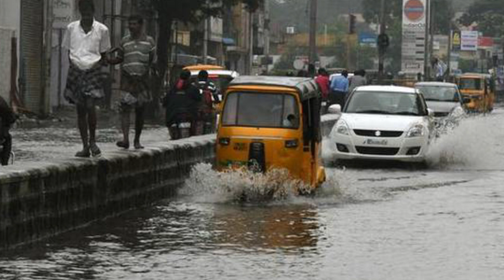இரண்டு நாள்களுக்கு கனமழை பெய்யுமா? | Tamilnadu Weather Man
சென்னையில் பெய்த கனமழையால், புறநகர்ப் பகுதிகளில் வசிப்பவர்களின் வீடுகளில் தண்ணீர் புகுந்தது. இதனால் அந்தப் பகுதிகளில் மக்கள் வசிக்க முடியாத நிலை ஏற்பட்டது. சென்னையின் மையப் பகுதியில் வாகன ஓட்டிகள், நடைபாதைவாசிகள் எனப் பலரும் சிரமத்துக்குத் தள்ளப்பட்டனர்.

after three days will be heavy rain in tamilnadu says weatherman